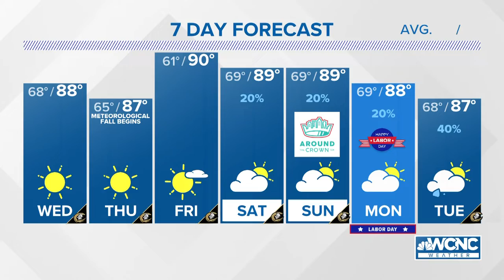NASCAR Foundation delivers teddy bears to children's hospitals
Patients at children's hospitals in the Charlotte area received a special gift Tuesday with NASCAR-themed teddy bears.

The NASCAR Foundation delivered the special bears, named "Speedy," to Levine Children's Hospital and Novant Health Hemby Children's Hospital. It's part of the annual Speedy Bear Brigade, powered by Kaulig Racing.

Teddy bears were delivered to nearly 70 hospitals to help comfort the kids during their stays. Drive for Diversity racer Isabella Robusto made a special appearance, taking photos and having fun with the kids during Tuesday's delivery.

"We are so incredibly fortunate to have the NASCAR Foundation come visit our children," Dr. Christine Bolen with Novant Health Hemby Children's Hospital, said. "The children in our clinic are oftentimes struggling with difficult blood disorders and cancers, so anything that brings joy to the children warms my heart."